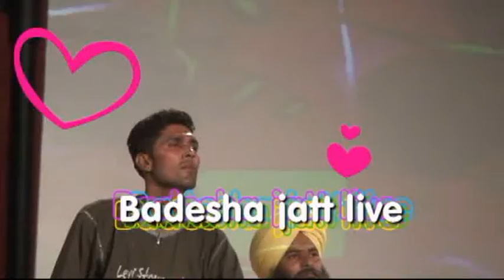badeshajatt live 2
badesha jatt